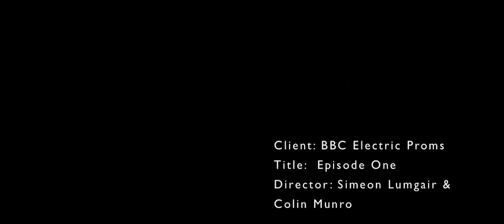New Cassettes: Episode 1 | BBC Electric Proms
*Title:* New Cassettes: Episode 1 BBC Electric Proms
*Genre:* Music Promo
*Director:* Simeon Lumgair
*Client:* BBC
*Produced by:* Quirky Motion

Directed by Simeon Lumgair, this episode follows the journey of a group of aspiring musicians as they navigate the highs and lows of the music industry. Through personal stories, creative struggles, and passionate performances, New Cassettes showcases the raw energy and determination of these young artists as they strive to make their mark on the world.

This series offers a behind-the-scenes look at the music scene, blending heartfelt moments with the gritty realities of pursuing a musical career. Episode 1 sets the tone for the series, providing viewers with an intimate introduction to the band and their journey toward finding success.